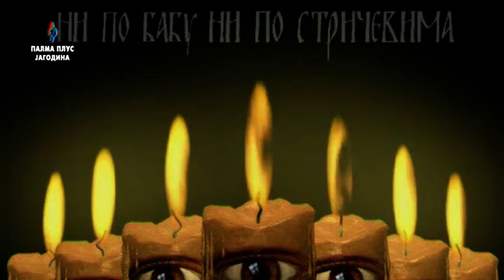NI PO BABU, NI PO STRICEVIMA - PATRIJARH IRINEJ IN MEMORIAM 21.11.2020.